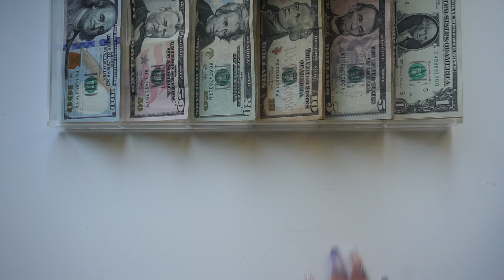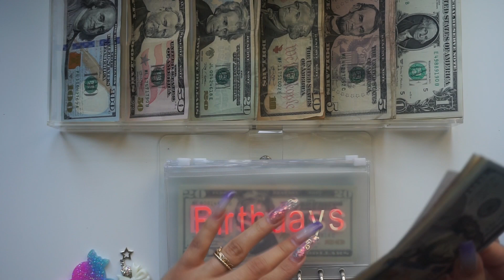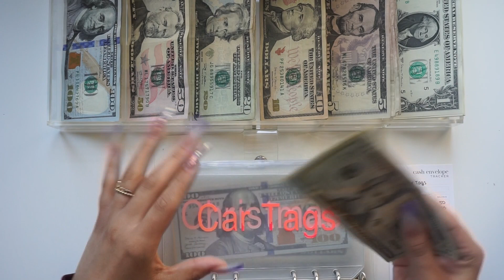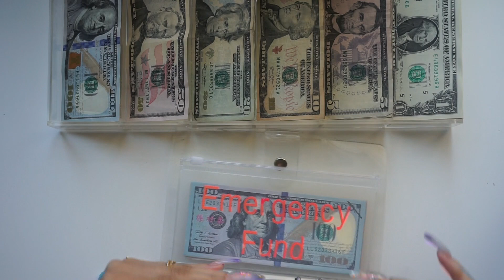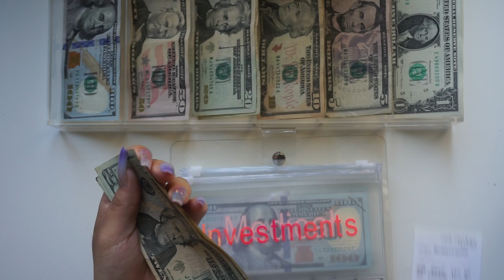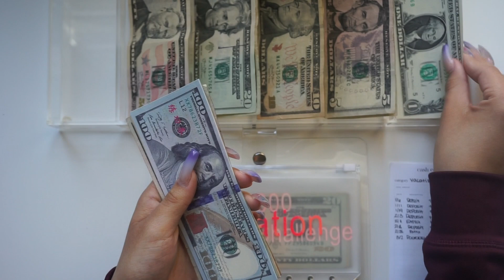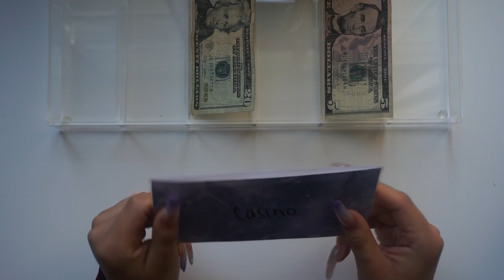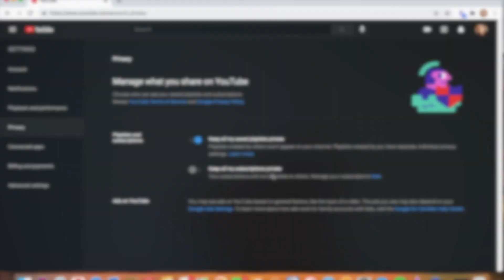March 2021 | Cash Envelope and Sinking Funds Stuffing | Paycheck 1 | 21 Year Old Budget | GIVEAWAY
Envelopes used in this video: Made by me

Saving's Challenge Envelope

Cash Tray

2. LIKE BOTH VIDEOS.

3. COMMENT ON BOTH VIDEOS WHAT'S YOUR #1 FINANCIAL GOAL OF 2021.

GIVEAWAY WILL STAT MARCH 10TH AT 10AM AND IT WILL END MARCH 22ND AT 11:59PM EST / 8:59PM PST. THE WINNER WILL BE ANNOUNCED ON MARCH 23RD.